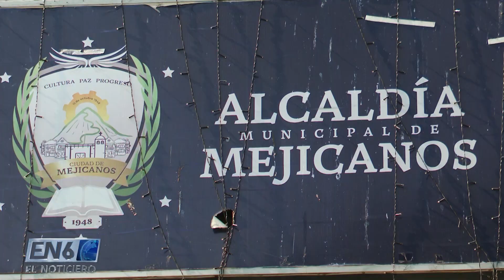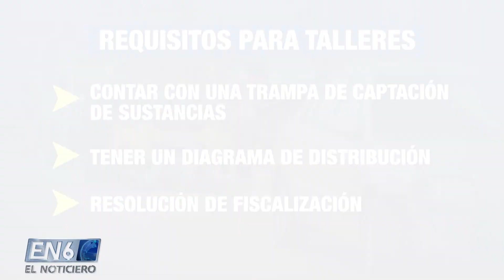RETIRO VEHÍCULOS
Mejicanos ha iniciado un proceso de reordenamiento que consiste en verificar el permiso de funcionamiento de los talleres de mecánica y en el retiro de los vehículos que obstruyen la vía pública.